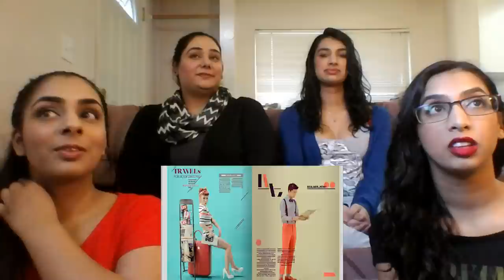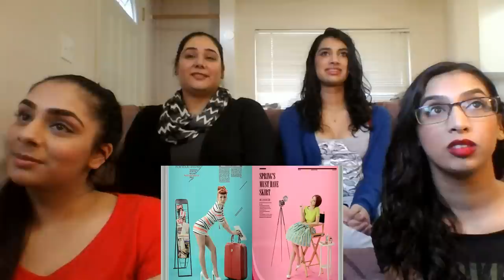MAMAMOO (마마무) & eSNa (에스나) - AHH OOP! (아훕!) MV